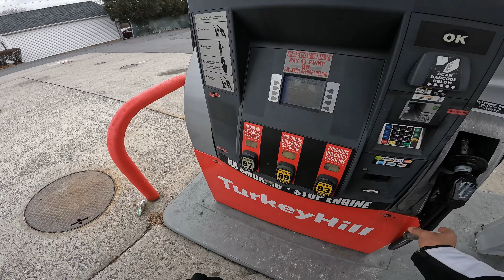Dainese Tempest D-Dry Gloves | A Comprehensive Review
I gave my Dainese Tempest D-Dry Gloves a thorough and honest review.

Linktr.ee/measy717